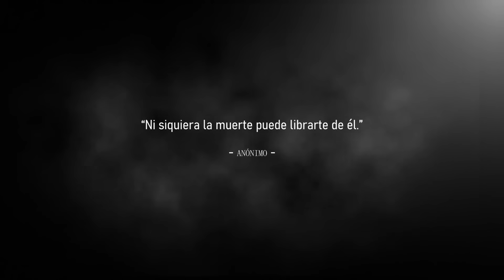EL GUARDIÁN DEL AVERNO (Relatos De Horror)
Hay sitios extraños por todas partes,  es solo cuestión de abrir bien los ojos para descubrirlos, a veces pueden ser sitios extraños y solamente eso, algunas otras veces puedes encontrarte con cosas sobrenaturales, lo malo es cuando los encuentras sin estar buscando.

Anterior Relato:

Recuerda que tú eres parte esencial de este canal de historias de terror basadas en hechos reales, cuentos y leyendas.

Así que no dudes en mandar tus relatos, no te preocupes si son historias cortas, siempre tenemos espacio para recibir tus experiencias, desde los sucesos más paranormales, hasta las historias relacionadas con brujería o apariciones en carreteras.